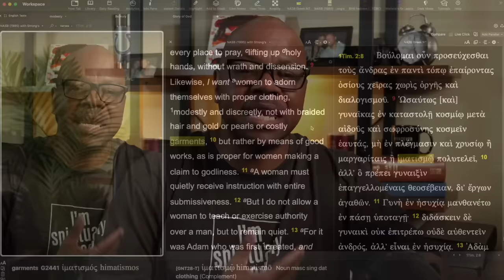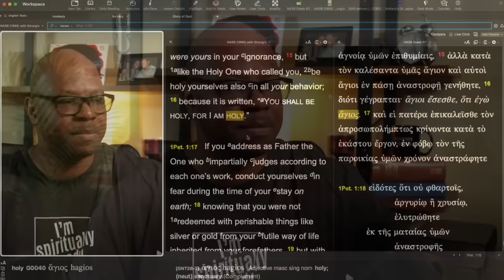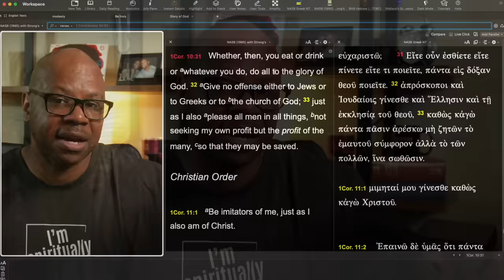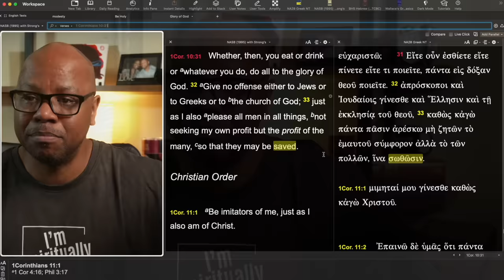Acceptable Clothes?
Sexualized Christians?